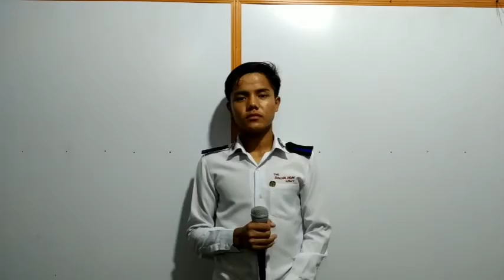Y.P Corps Sunday Pual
Pathian Thuchah min sawisaktu Major J. Lalhmachhuana D.Y.S Western Division chungah Y.P thawktute'n lawmthu an sawi mawlh mawlh a.

Samuel Lalrinawma leh Elizabeth-te'n thu awih taka item an tih avangin an chungah Company Guard-te an lawm hle bawk.

Engkim mai (Zai, recitation, sermon) khi Mobile Phone aṭanga record vek a nih avangin sound duhthu a sam lo maithei a, in mi hriatthiamna kan ngen e.